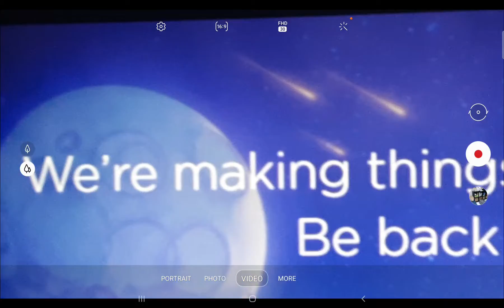Roblox said We're making things more awesome be back soon